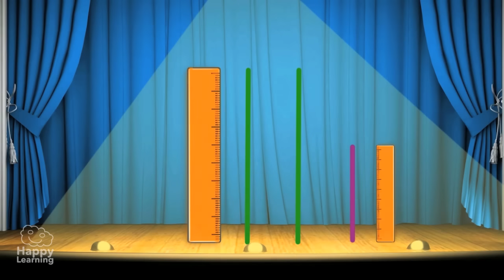Los Triangulos | Videos Educativos para Niños ☁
¿A qué esperas? Videos educativos para niños de primaria y canciones infantiles todos los Martes.

Hoy vamos a conocer los triángulos. Los Triángulos son los polígonos que tienen tres lados… veis…uno, dos y tres… pero… hay varios tipos de triángulos y se clasifican por la longitud de sus lados. Según esta característica hay tres tipos de triángulos: El triángulo Isósceles,el triángulo Equilátero y el triángulo Escaleno.
El triángulo Equilatero es aquel en el que todos sus lados son iguales, es decir, miden lo mismo…¿ Veis como se forma?. Muy bien pues este es el triángulo equilátero y  sus tres lados  miden exactamente lo mismo.

El triángulo Isósceles es aquel en el que solo dos de sus lados son iguales y el tercer… es distinto…. Mirad como se forma…Fenomenal, pues este es el triángulo Isósceles, el que tiene dos lados iguales y otro distinto.

Por último hay que conocer el triángulo Escaleno que es aquel en el que sus tres lados son distintos. Lo veis?… fácil eh?... El triángulo escaleno es el que tiene sus tres lados distintos, es decir, que ninguno de sus lados son iguales.

La verdad es que si no tuvieran unos nombres tan raritos sería muy fácil acordarse de ellos… Así que vamos a recordarlos para que no se nos olviden.
Todos los triángulos tienen tres lados y dependiendo de la longitud de sus lados se clasifican en
Triángulos Equiláteros… sus tres lados son iguales
Triángulos Isósceles… son los que  tienen  dos lados iguales y uno distinto y
Triángulos Escalenos … sus tres lados son distintos.